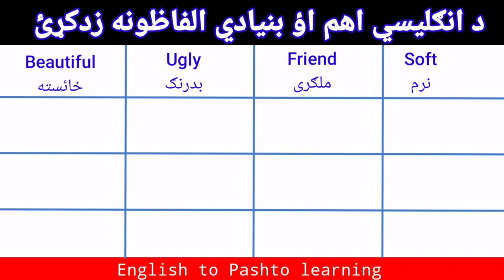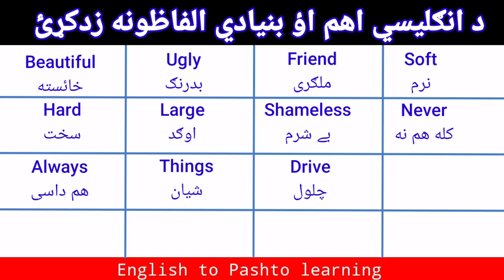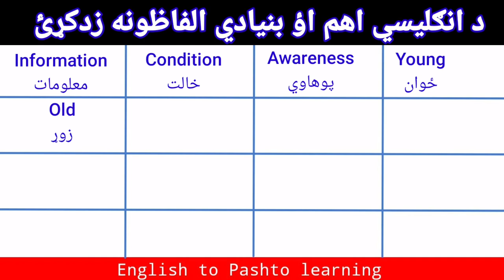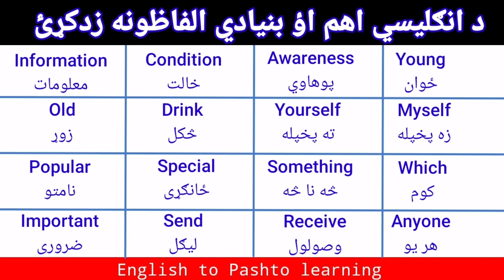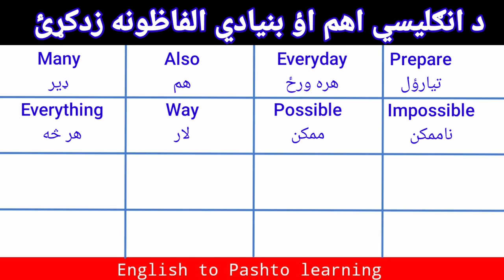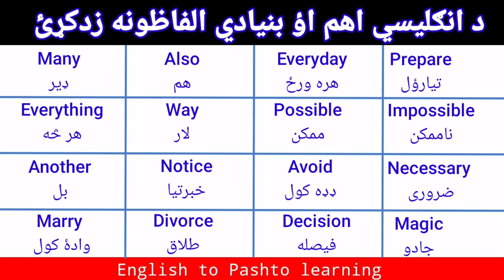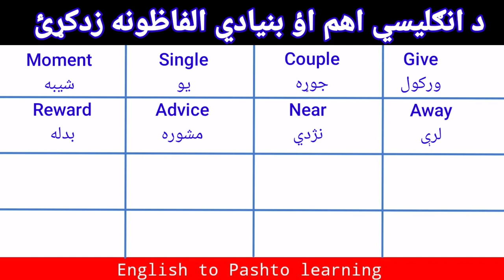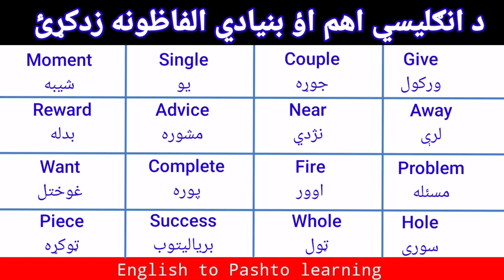English vocabulary in easy Pashto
In this class you can learn English vocabulary and many more classes through this channel